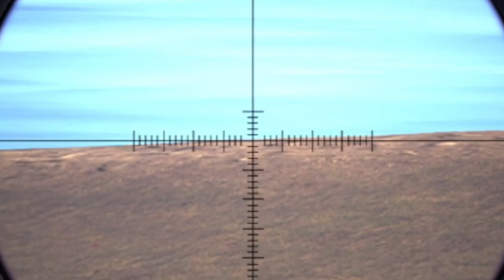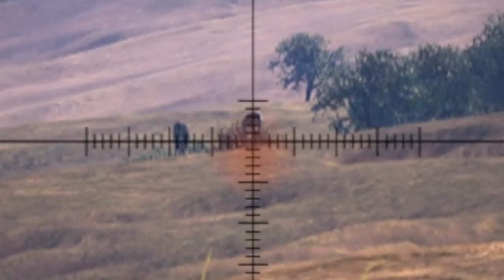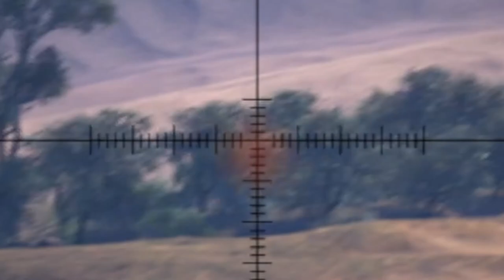Way of the Hunter - Long shot Elk and Whitetail - New DLC